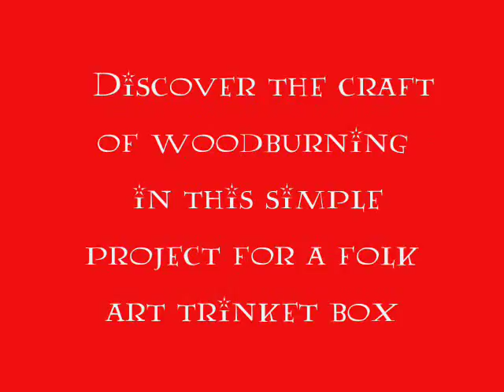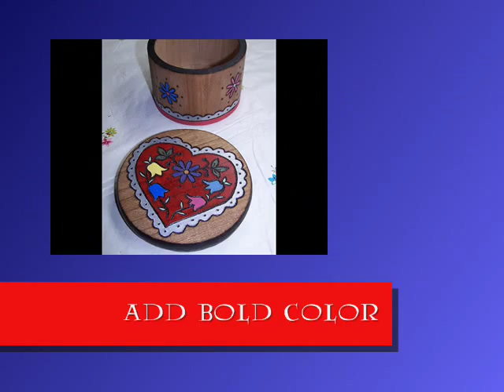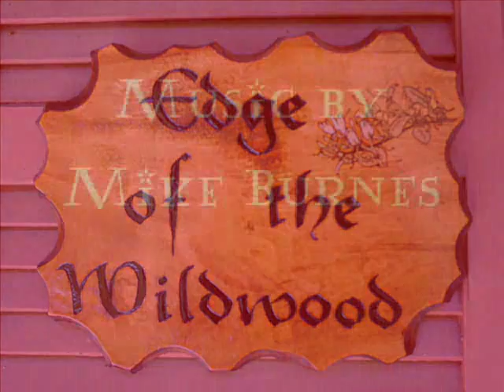Folk Art trinket box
woodburning project